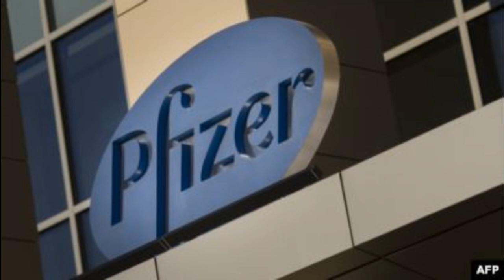Điểm tin thế giới ngày Thứ bảy 8 tháng 8 năm 2020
Ấn Độ tăng cường triển khai tàu chiến đến Ấn Độ Dương
Tai nạn máy bay Ấn Độ, ít nhất 17 người thiệt mạng
Tổng tư lệnh quân đội Ấn Độ yêu cầu các chỉ huy quân sự hàng đầu chuẩn bị cho tình huống xấu nhất
30 doanh nghiệp Nhật Bản được trợ cấp rời Trung Quốc để chuyển sang khu vực Đông Nam Á
Tình báo Mỹ : Trung Quốc không muốn ông Trump tái đắc cử
Đại dịch cúm Tàu  ngày  07/08/2020
Pfizer sản xuất thuốc chống COVID cho Gilead
Khảo sát: Hơn 50% dân số Colombia không tin WHO
Sói chiến dịu giọng: Dương Khiết Trì ‘kiên quyết gìn giữ’, Vương Nghị ‘từ chối tách rời’ với Mỹ